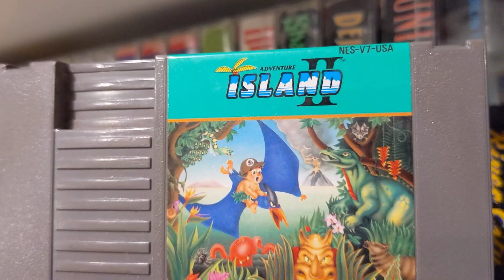Super Adventure Island Review - RonMan Gaming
Let's take some time to talk about Super Adventure Island for SNES.